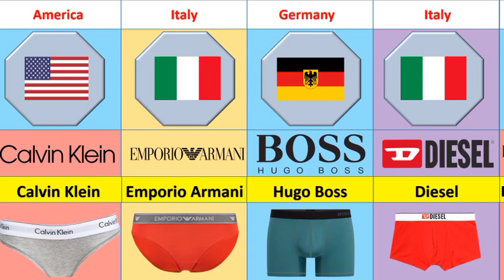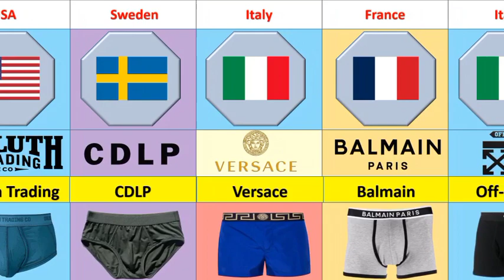Men Under Wear Brand From Different Countries